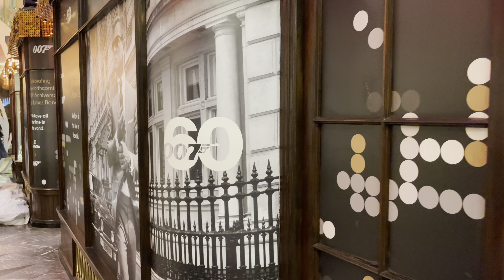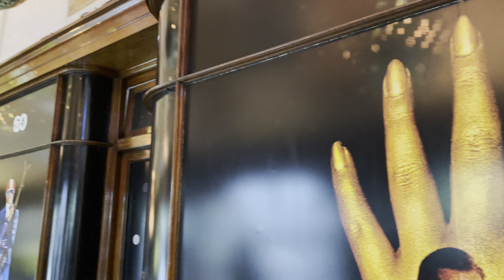New Year's Day Special: Bond Turns 60!!! 🎂 Festive Burlington Arcade Walk 🎄 | December 2021 [4K]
For a New Year's Walk with a difference, I walked Burlington Arcade just a couple of days ahead of the New Year being welcomed in.

Following on from my previous two previous James Bond themed walks a few months back I decided to walk Burlington Arcade again as it was looking rather festive and the decor is always beautiful. And of course every film franchise needs a trilogy and as such I did my third James Bond themed walk to complete my own trilogy with the clock literally counting down until Bond turns 60!

2022 marks the 60th anniversary of Dr No being released and has spawned many James Bond films ever since and as No Time To Die proved in 2021, there's still a huge appetite for this film franchise.

I hope everyone enjoyed their New Year's Eve and not feeling the morning after effects too much!!

Here's hoping for a great 2022!!